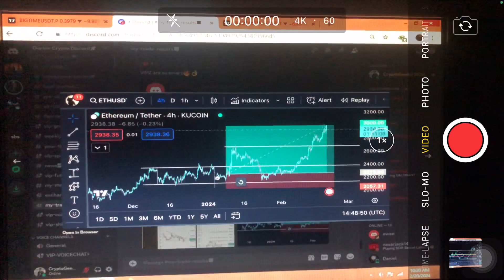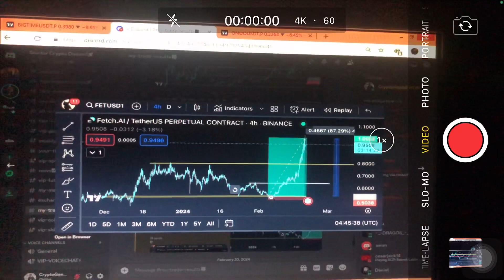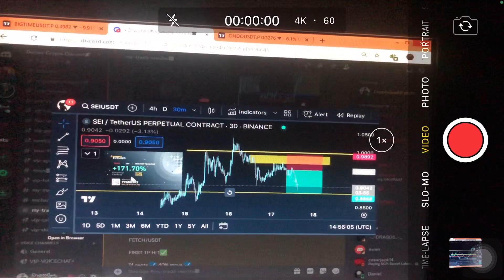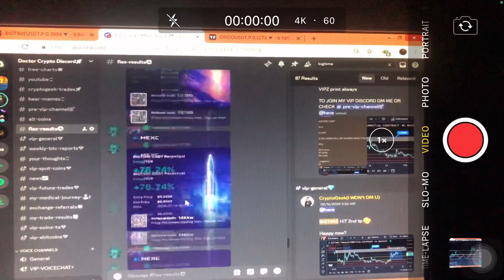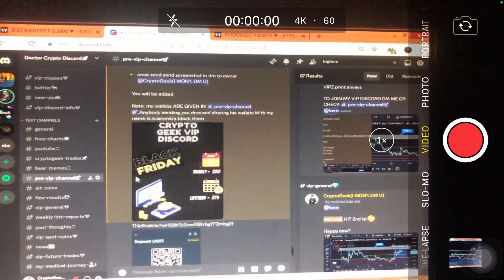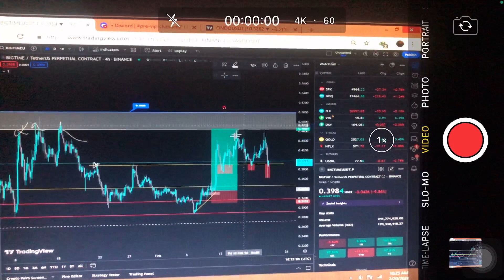💥CLOSED MY BIGTIME LONG(BIGTIME SPOT TRADE) | BIGTIME TECHNICAL ANALYSIS | BIGTIME PRICE PREDICTION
Queries Solved:-
1)BIGTIME technical analysis 2)BIGTIME news today.
3)BIGTIME price updates Today.
4)BIGTIME next price targets.
5)BIGTIME update and price technical analysis.

In this video we'll walk you through:
- bigtime next price targets.
- BIGTIME Price prediction.
- BIGTIME Price 2023
- BIGTIME New charts Today
- BIGTIME Analysis 2023

TIMESTAMPS
0:00 intro & discord trades
1:00 BIGTIME Price Action.
2:00 BIGTIME Technical analysis.
5:00 BIGTIME Potential trade
6:00 Outro

In this video i share veiws on BIGTIME Technical analysis,BIGTIME Market Analysis and best trading indicators for 2023 that works on any stocks,crypto.